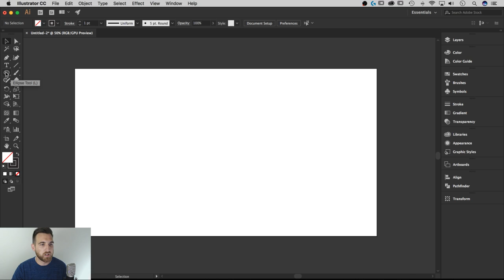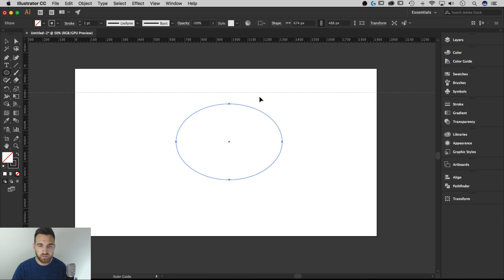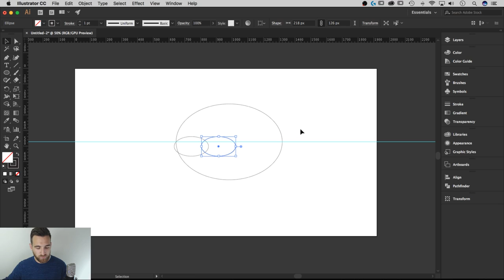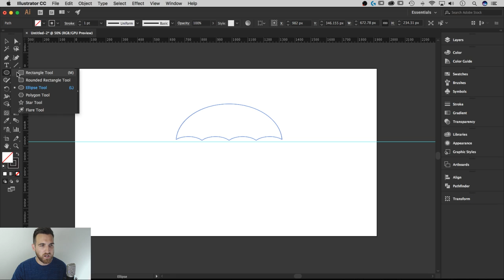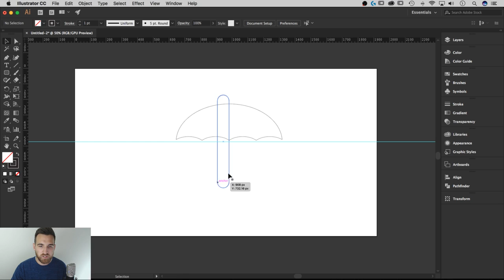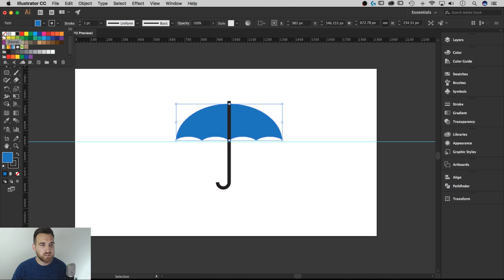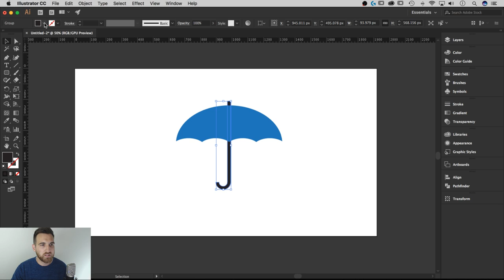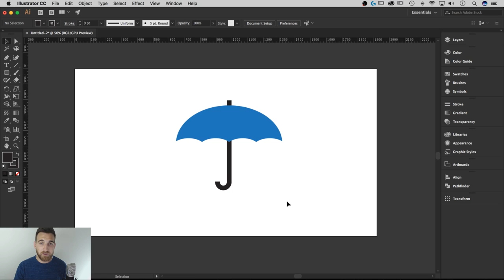How to Draw an Umbrella | Flat Design Illustrator Tutorial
In this Illustrator tutorial, learn how to make an umbrella without even using the pen tool. I pull techniques learned from Martin Perhiniak's Illustrator live stream: using the Shape Builder tool, expanding strokes, and alternate eraser tool methods.